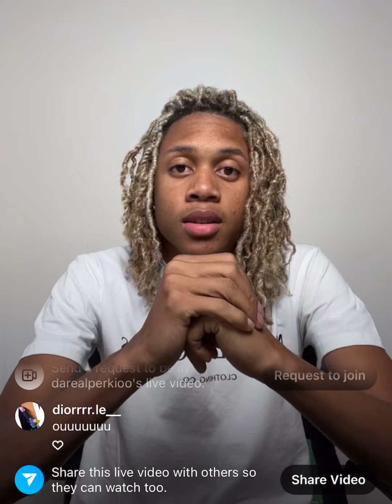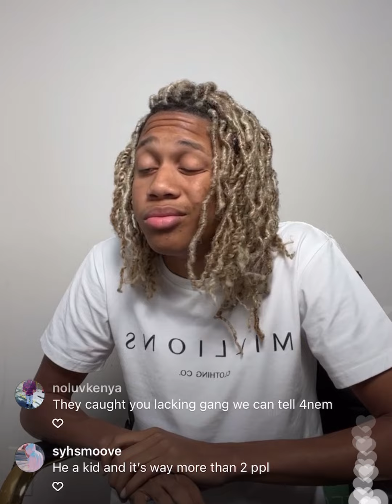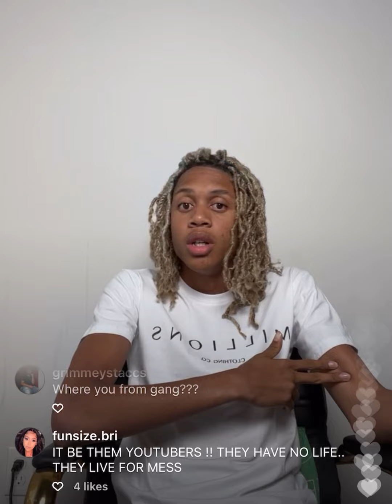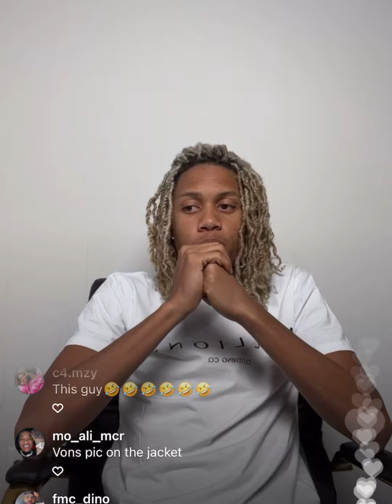Perkio (Durk Clone) addresses getting pressed by 6ix9ine and his crew! |claims he was set up